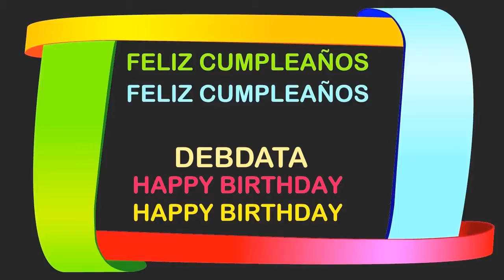Debdata Birthday Postcards & Postales